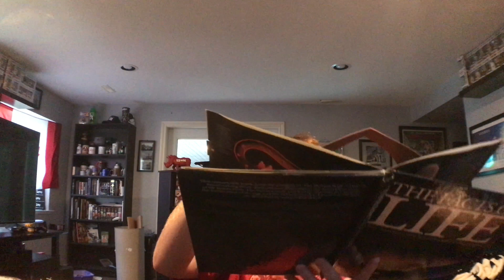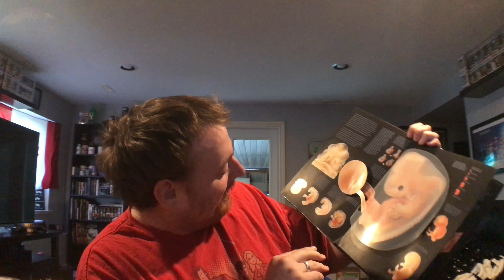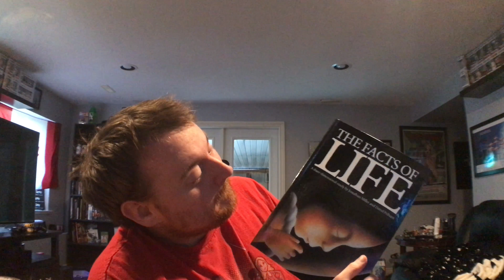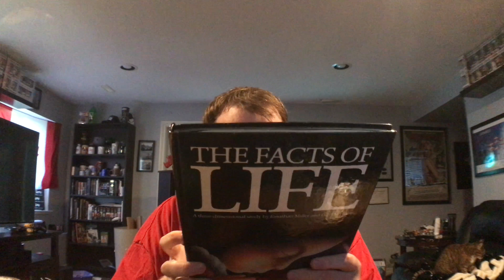LEARNING SEX ED WITH A POP UP BOOK???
This book is crazy, I dont know if I could read this with a serious face, haha, The Book of Life...